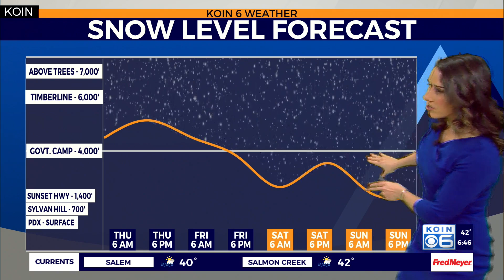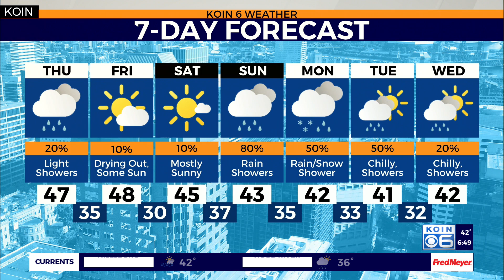Weather forecast: Quick round of winter weather for the foothills this weekend